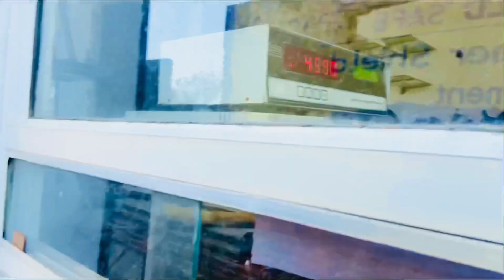Rajasthan se pyaj ki gadi aayi or aaj 🧅pyaj ka price👌